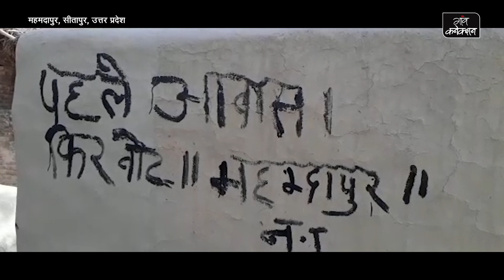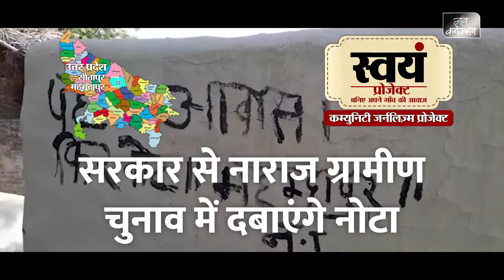आवास न मिलने से नाराज ग्रामीण लोकसभा चुनाव में दबाएंगे नोटा | Loksabha Election 2019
उत्तर प्रदेश के सीतापुर जिले में महमदापुर गाँव के लोग सरकार से नाराज हैं, इसलिए उन्होंने नोटा दबाने का फैसला लिया है।  गाँव के लोग ब्लॉक मुख्यालय से लेकर मुख्यमंत्री के यहां तक जा चुके हैं, लेकिन इन्हें अब तक किसी भी योजना का लाभ नहीं मिल पाया है।